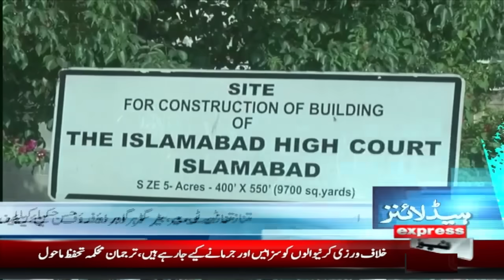Imran Khan Ka Danka | Supreme Court | News Headlines 7 PM | Pakistan News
India Election Results 2024..! Latest Update | Modi Sarkar in Trouble | India Imran Khan Ka Danka | Supreme Court | News Headlines 7 PM | Pakistan News